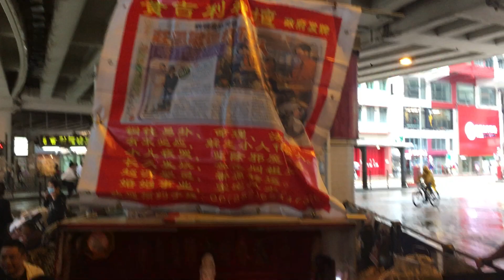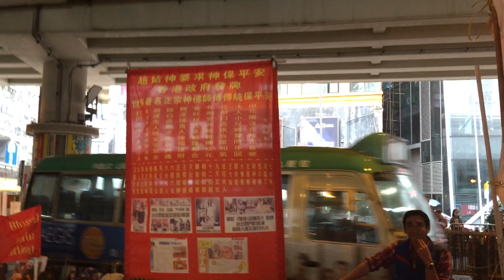打小人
香港銅鑼灣鵝頸橋
21090306